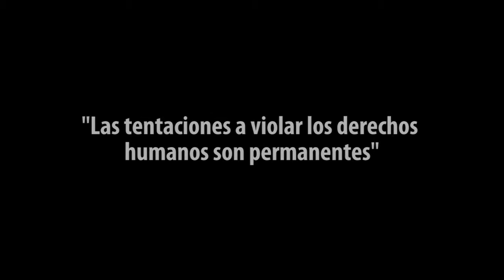Entrevista a Jaime Díaz Gavier | Revista Alfilo - primera parte